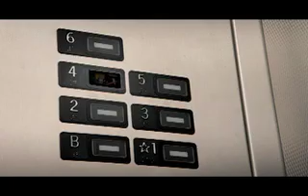elevator - Nike Air Max 360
part of nike's viral campaign